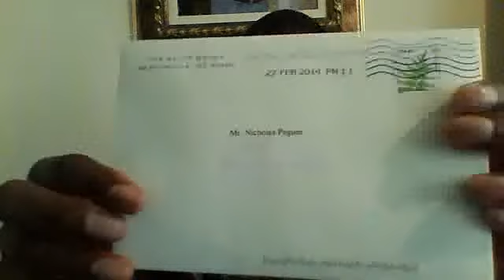Witchy School of Nicholas Pegues The Governor for Congress 2014